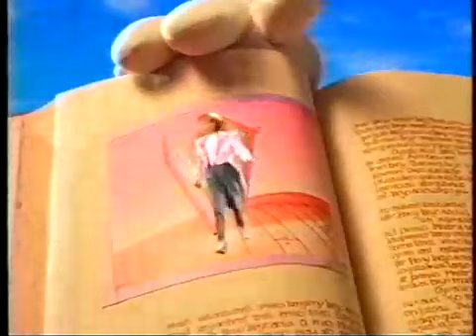Untwist of Fate A